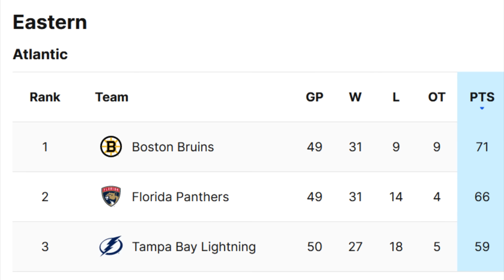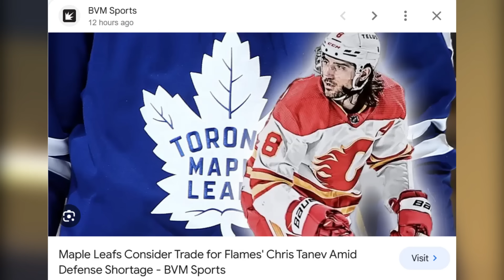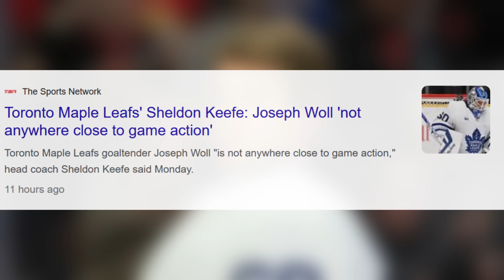Something's Gotta Give Here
Nhl highlights today toronto maple leafs vs new york islanders ends as a heartbreaker for the leafs and after breaking down a few key plays from the game / islanders vs maple leafs highlights , we discuss brad treliving and the nhl trade rumors we may see for the buds. For coverage of nhl news 2024 , picks and predictions , recap and reaction content to funny mic'd up moments and on-ice mishaps, rankings like we just did the video before this one and more. Nhl toronto maple leafs hockey